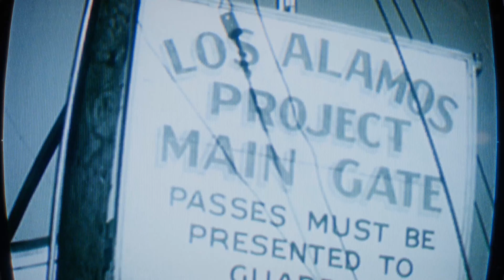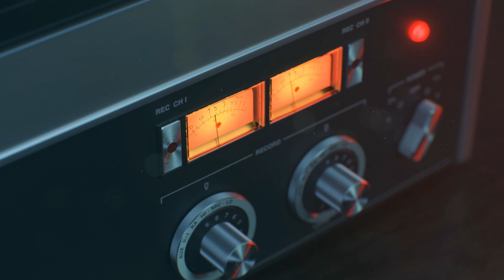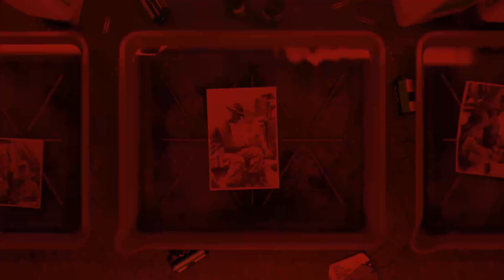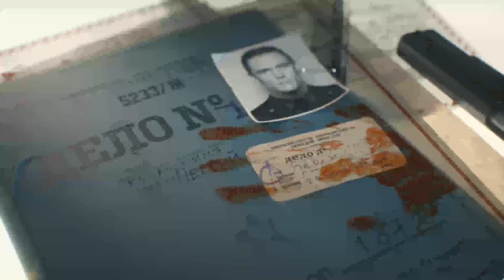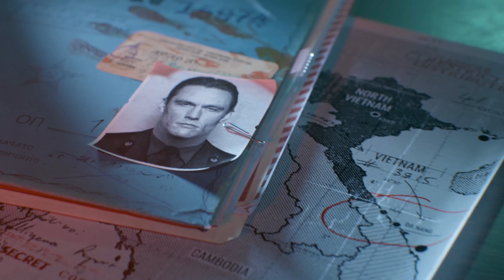Call Of Duty: Black Ops Cold War Walkthrough Gameplay Part 1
Call of Duty: Black Ops Cold War is a 2020 first-person shooter video game developed by Trey arch and Raven Software and published by Activision. It was released worldwide on November 13, 2020, for Microsoft Windows, PlayStation 4, PlayStation 5, Xbox One, and Xbox Series X and S. It serves as the sixth installment in the Black Ops series, and the seventeenth installment in the overall Call of Duty series. It is Trey arch's seventh Call of Duty title made as a lead developer and Raven's second.

Black Ops Cold War's campaign is set during the early 1980s of the Cold War, taking place between Call of Duty: Black Ops (2010) and Black Ops II (2012) chronologically. It is centered around a pursuit of the alleged Soviet spy Perseus, whose stated goal is to subvert the United States and tilt the balance of power toward the Soviet Union. For the campaign, the player takes control of "Bell", who is recruited by CIA officer Russell Adler into a multinational task force created to hunt down Perseus. The campaign also sees the return of Black Ops characters Alex Mason, Frank Woods, and Jason Hudson, with Mason also being the playable character in certain missions. The game's multiplayer introduced new game modes as well as new map dynamics and elements.[3] It features a seasonal content system similar to Call of Duty: Modern Warfare (2019), which includes a battle pass as well as free maps and weapons added every season.

The game was originally developed by Raven and Sledgehammer Games and not intended to be an entry in the Black Ops subseries. However, the development suffered from disagreements among the two teams, resulting in Activision placing Trey arch in charge of the game's development in 2019, with Raven acting as a co-developer to them. Marketing for the game began in August 2020 and was done in different forms, including certain content creators receiving slide projectors, puzzles made to be solved online by fans, and a website showcasing historical Cold War events. A public multiplayer beta for the game was also made live in October 2020. Black Ops Cold War received generally favorable reviews from critics at release and was a commercial success.

Call of Duty: Black Ops Cold War